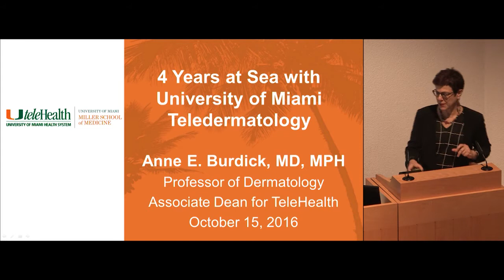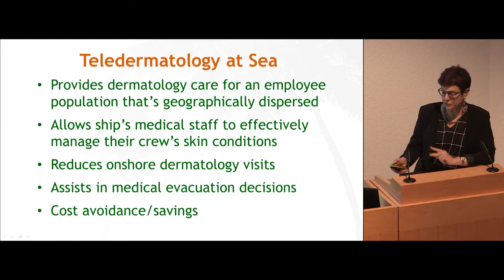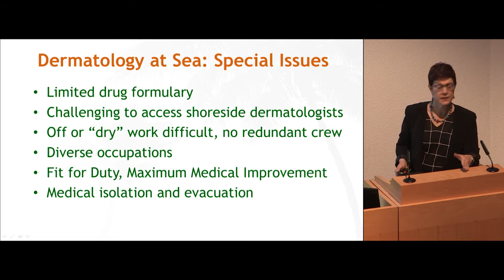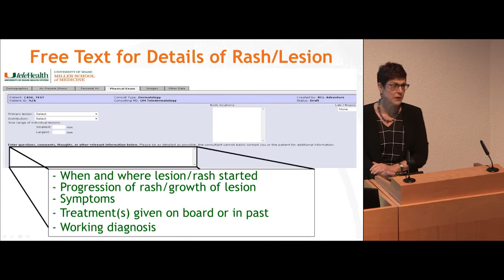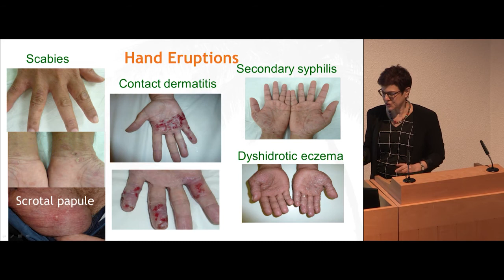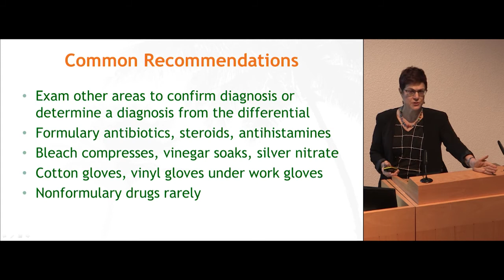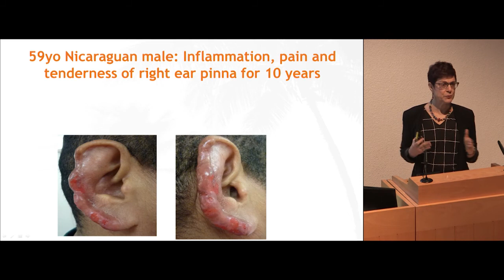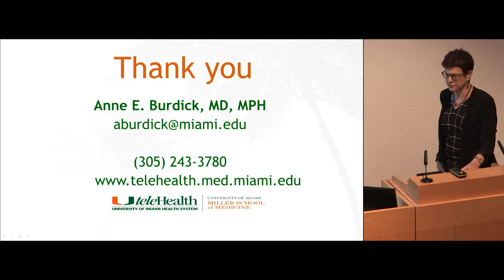4 years at Sea with university of Miami Teledermatology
A. Burdick, J. Herrera-Perdigon NP
DAY 2